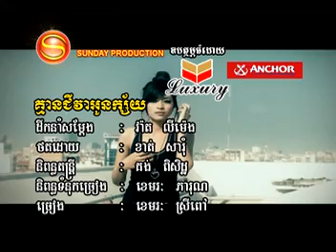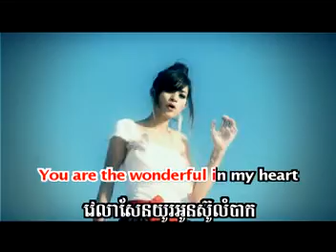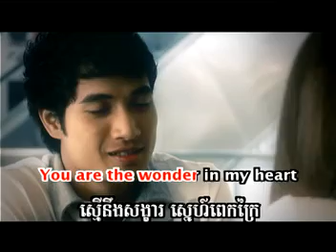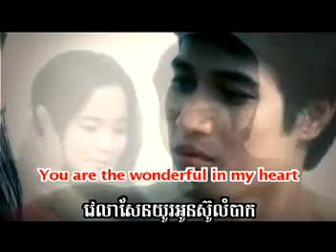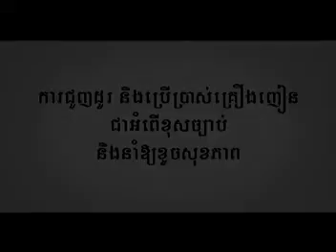Khmean Chiva Oun Khsay (Karaoke)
Sunday vcd 91 sreypov